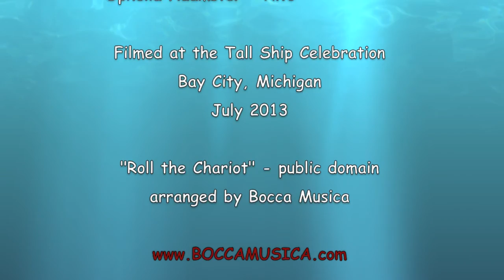Bocca Musica Roll the Chariot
Bocca performed at the Tall Ship Celebration in Bay City, MI in July 2013.  This is an old sailing song with a new Bocca twist!  Enjoy!